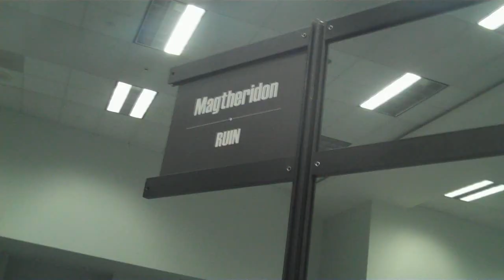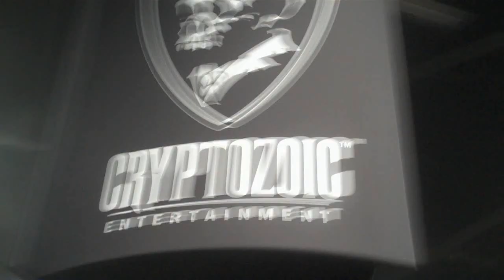► Blizzcon 2011 Highlights Vlog: Jojo Chen as Tyrael's Secret, WoW players, Contests, etc!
***Please Read! :)***

Long awaited and Highly Anticipated Blizzcon Vlog!!! :)

Kirty, Trav, Verge, you 3 are the best!
Finally met Towelliee, Indie (no vid tho :( ) & Tarfu!
Costume & Dance contests - ones who were great & not so great!
Go go go Minecraft Pally!
Jojo Chen as Tyrael's Secret -got to talk to her after :)
Didn't get to go to US-Frostwolf's meet up :( same time as contests
Ravenholdt meetup was awesome :)
Went around tables and looked for rogues!
Felicia Day kicking someone and calling him a**hole
Horde vs Alliance comparison - as told by a Blizzard employee XD
Rogues FTW!
You saw some of them here, I got something planned for the rest of the clips!
Graffiti wall
Getting recognized amongst the vast crowd, awesome!
Gaining new friends
Awesome memories
Everything.

I hope you guys enjoyed watching this video. It truly came from my heart, it was a great experience and I'm glad to share it with you all.